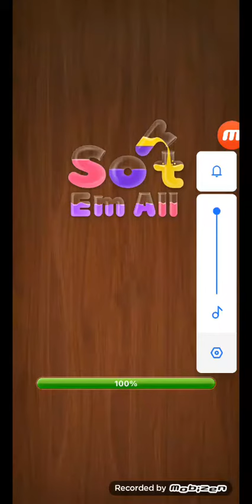water puzzle ll level #84 complete